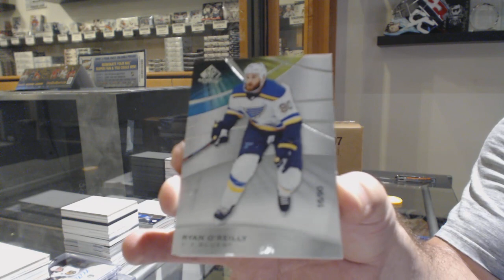Blakcloud9's 19-20 Upper Deck SP Game Used Hockey Box Break